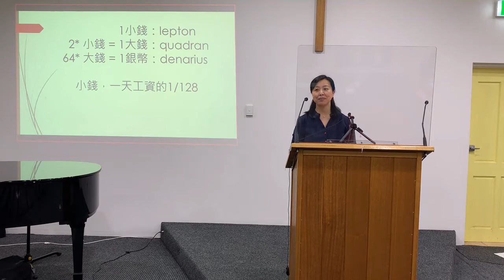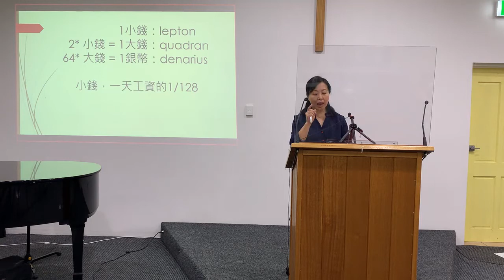2020 10 18 | 馬可福音系列 - 從金到心 | 講員： 張灝牧師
經文：馬可福音12:41-44